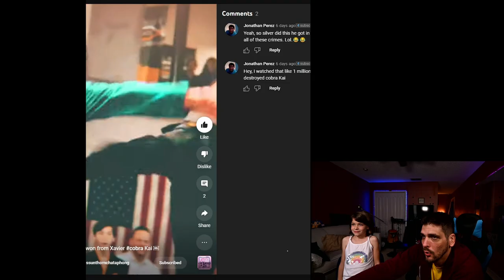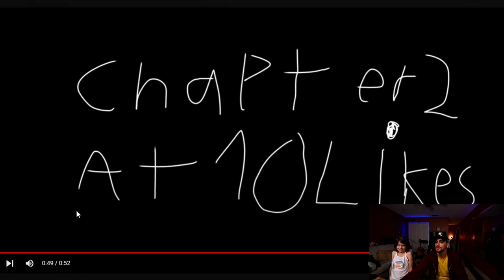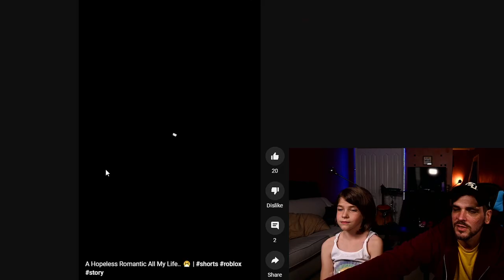😱 Our First Reaction Video: We Watch Your Videos! 👀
Thank you for all of your support. Today we kick off our first ever reaction video and watch your videos on your channels! We want to support as many people as we possibly. We greatly appreciate your support and want to pass the love around.
Jayden: @JaydenOnMobile4
TailsYT:@Chilisauce09
BluExtraByte: @BluExtaByte  - Battle of the Bloxians (Go check this out - great work Blu!)
We love your videos, we will be watching and reacting more in the future!

We have some really really cool stuff in the works and news to share with you all soon. Super exciting! LEGGOOOOOOOOOOOOOOO

xoxo snoogens,
giggles and gamemyer